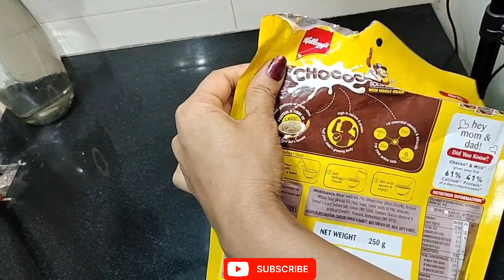10+ बहुत ही काम आने वाले कीचन टिप्स।useful kitchen tips।smart kitchen tips, kitchen tips, cleaning।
10+ बहुत ही काम आने वाले कीचन टिप्स।useful kitchen tips।smart kitchen tips, kitchen tips, cleaning।

your question ❓

gents sweater

kitchen tips

life hacks

paydan banana

स्वेटर

sweater ki bunai kaise karen

almari me kapde rakhne ka tarika

bag ki cutting and stitching

hacks

gents sweater ki design

how to spin a ball on finger

kapde rakhne ka stand

malai kofta banane ka tarika

malai kofta ki recipe

milk se paneer banane ki vidhi hindi me

paydan

pairdaan banane ka tarika

sweater banane ki machine

sweater design

sweater kaise banate hain

Since published

sweater ki design sweater ki design

4 बहुत ही काम आने वाले किचन टिप्स /4 amazing kitchen

tips and tricks/useful kitchen tips/Best tips

9बहुत ही काम आने वाले किचन टिप्स /9 amazing kitchen

8 बहुत ही काम आने वाले किचन टिप्स / 8amazing kitchen

3बहुत ही काम आने वाले किचन टिप्स /3amazing kitchen

10 बहुत ही काम आने वाले किचन टिप्स /10 amazing

kitchen tips and tricks/useful kitchen tips/Best

tips

11बहुत ही काम आने वाले किचन टिप्स /11amazing

tips

7 बहुत

ही काम आने वाले किचन टिप्स /7amazing kitchen

5बहुत ही काम आने वाले किचन टिप्स /5amazing kitchen

कुकिंग टिप्स फॉर बिगनर्स, इंडियन कुकिंग हैक्स, सर्दियों के सात

बेहतरीन ट्रिक, 7 किचन टिप्स, 7 बहुत ही काम आने वाले किचन

टिप्स, किचन टिप्स इन हिंदी, यूजफुल किचन टिप्स, बहुत काम

टिप्स और हैक्स, किचन के सबसे कम के उपयोगी टिप्स

everyday kitchen tips, kitchen tips and tricks,

amazing kitchen tips, hacks for kitchen, hacks for

cooking, best kitchen tips, kitchen ke tips, kitchen

tips, kitchen hacks, cooking hacks, easy cooking

tips, most cooking tips, smart kitchen tips, kitchen

hacks, useful kitchen tips,

tips and tricks, tips for kitchen, tips for cooking,

cooking hacks, cooking tips, amazing cooking

tips, useful hacks, kitchen tips, kitchen ke tips,

useful tips for kitchen, amazing kitchen tips and

tricks, kitchen ke useful tips, amazing cooking tips

bataiye,vardan pakwan recipes, vardan pakwan

cooking, useful kitchen tips, hacks,tips, tricks, tips

and tricks, upyogi kitchen tips,10 best kitchen tips,

amazing kitchen tips, 10 useful kitchen tips,5 best

kitchen tips and tricks, Kamal ke tips, kitchen

cleaning tips and tricks, kitchen ideas, smart

kitchen tips, kitchen tips, kitchen cleaning tips and

tricks, kitchen ideas hacks, useful cooking tips

and tricks, cooking hacks, effective tips for

kitchen, kitchen organisation, time saving kitchen

tips, cleaning hacks, habits for cleaning and

organisation kitchen, amazing kitchen tips, 15

useful kitchen tips and tricks in Hindi, kitchen

cleaning tips and tricks, new kitchen tips, best

kitchen tips, 10 amazing cooking tips